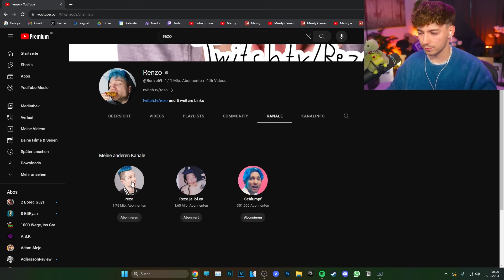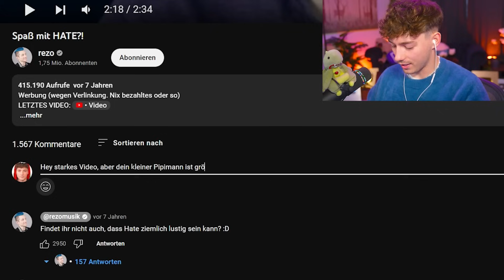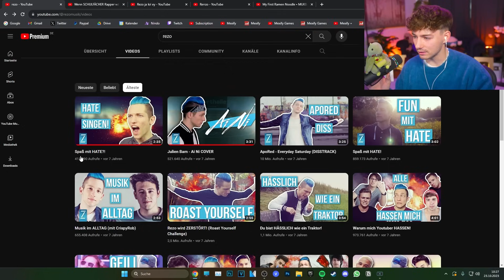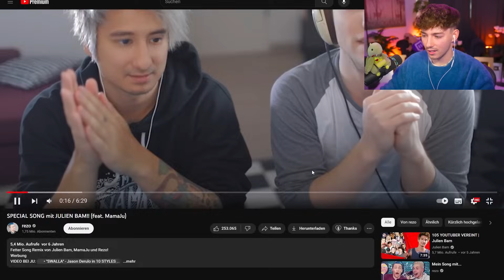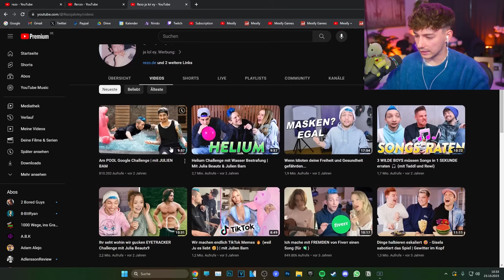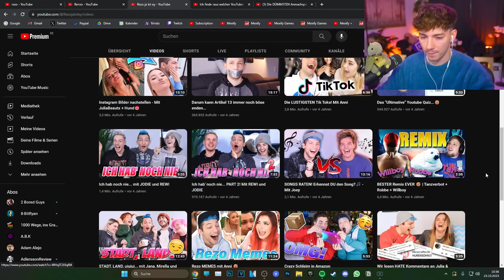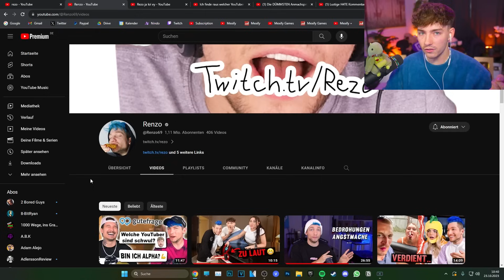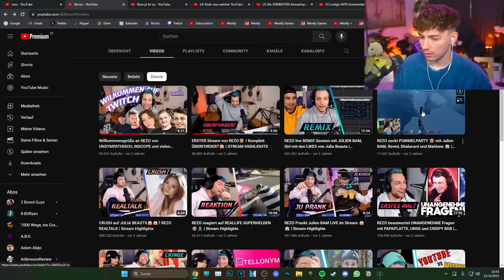Die ERSTEN Videos von REZO 😂💀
Reaktion zu: @rezomusik